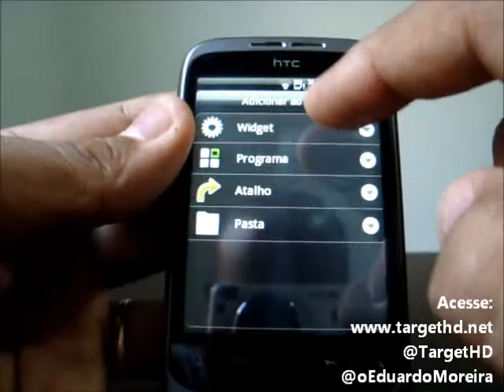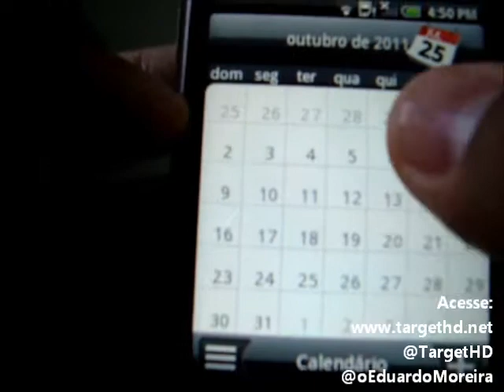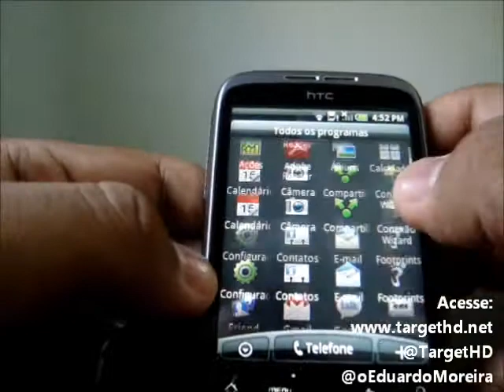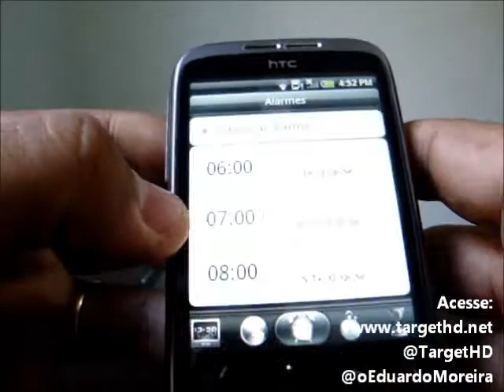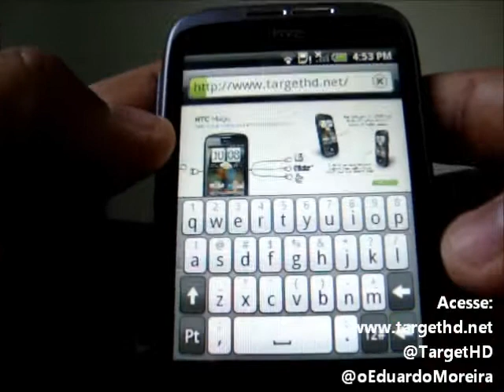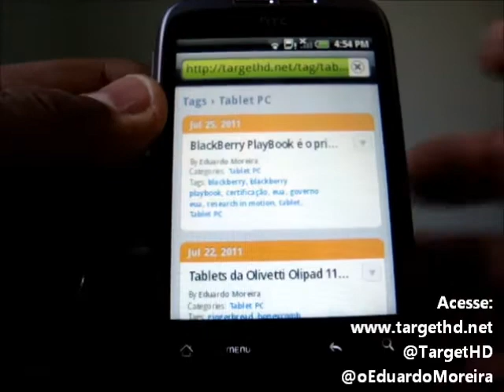HTC Desire A | Review | TargetHD.net